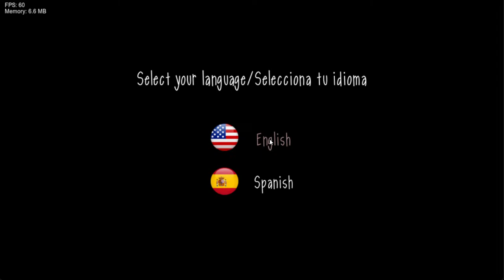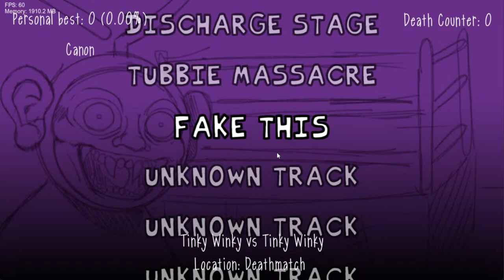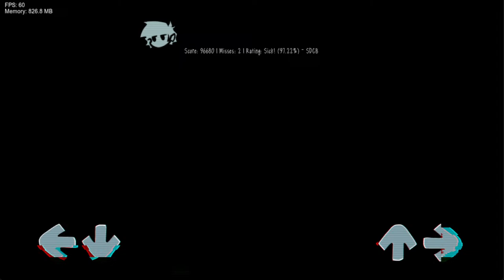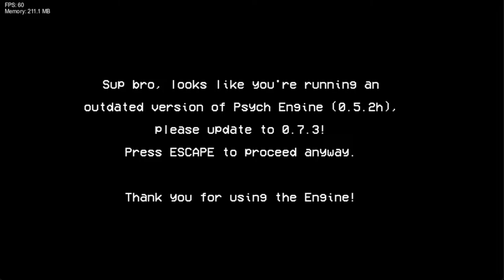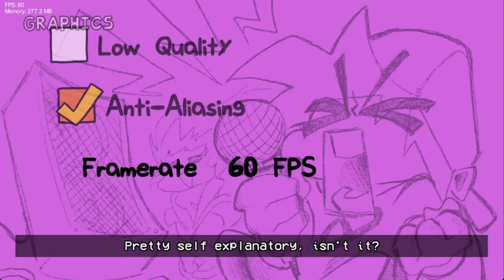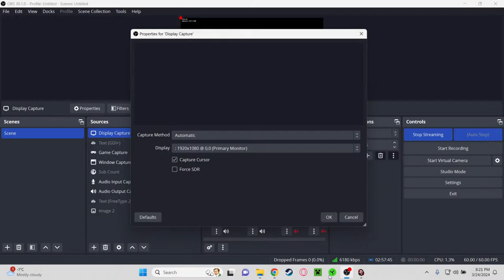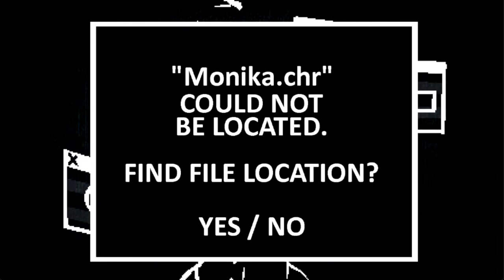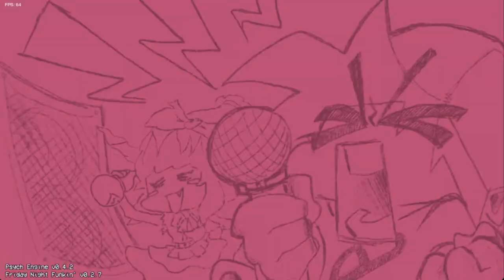FNF Mod Stream Fun! #18 (Poppy Funktime, Slendytubbies, DVD Mouse, & More)